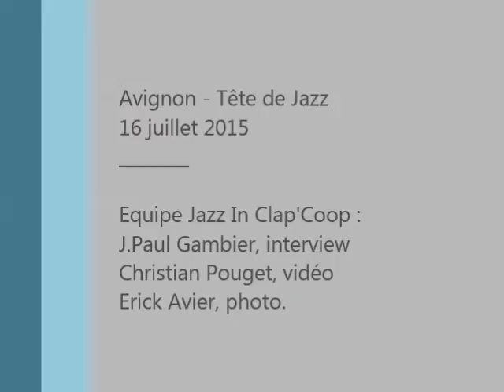Dominique Pifarely en interview pour Clap'Coop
Interview de Dominique Pifarely pour Clap'Coop ] et le magazine radio Caravan, à Avigon dans le cadre de Tête de Jazz 2015.
Equipe Clap'Coop: JP Gambier (itv), Ch. Pouget (vidéo) et E. Avier (photo).